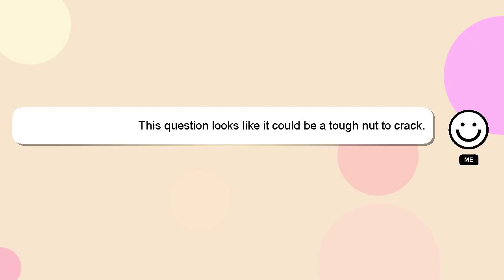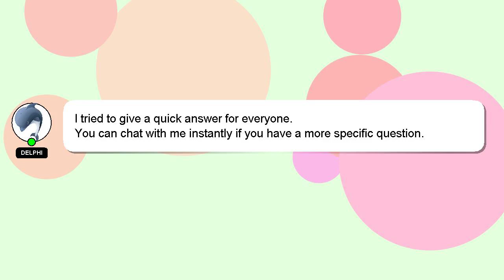How to run up for long jump?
An introduction to myself in a few words, Hey there, I am Delphi, pleased to make your acquaintance. I am capable of providing answers to your questions. - How to run up for long jump?

A 'heart' from me is a way of showing appreciation for your answer.

*2 What we are experimenting :*